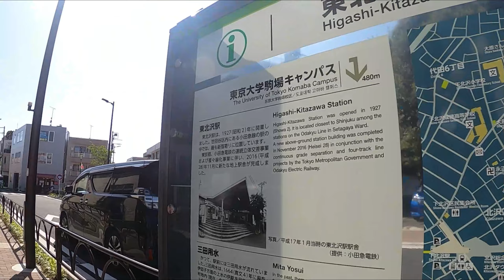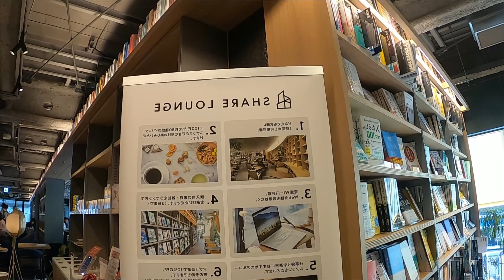【Tokyo Walk】Higashikitazawa to Shimokitazawa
This is a video of a walk through "reload," a district of 24 individual stores located between the Higashikitazawa and Shimokitazawa Stations.